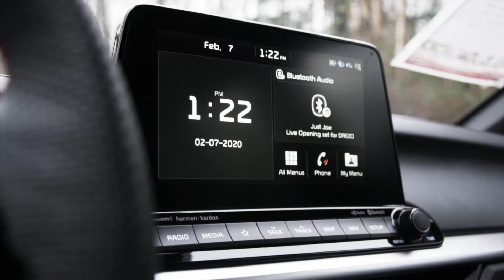2020 KIA Forte GT - Applewood KIA Surrey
Take a look a the all new KIA Forte GT. Check it out at the Applewood Auto Group